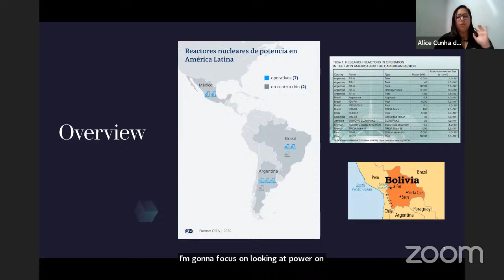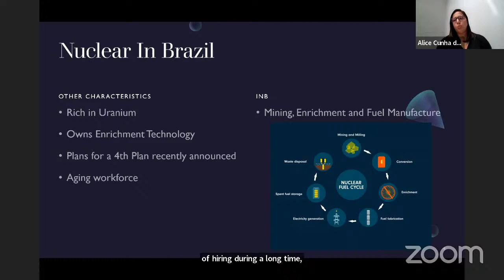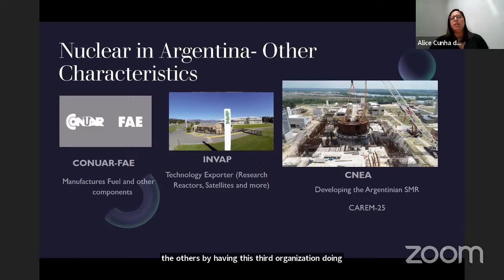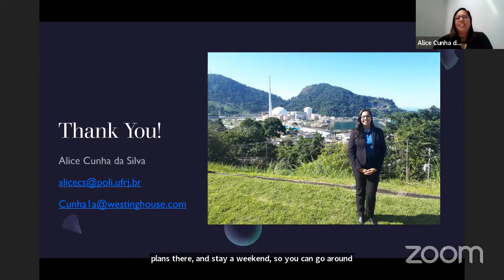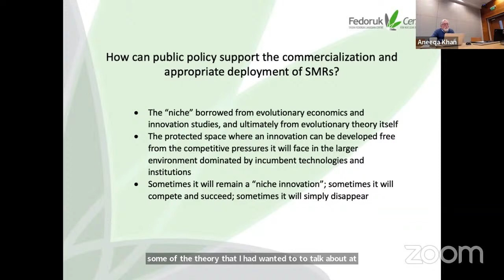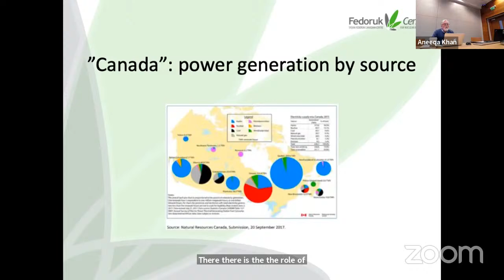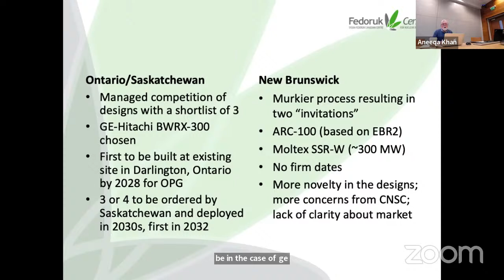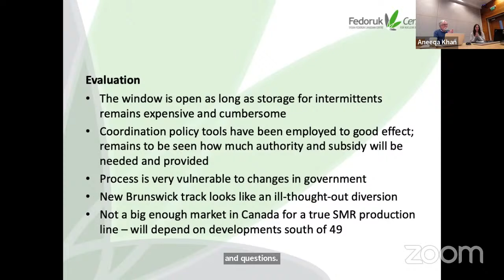Nuclear in Latin America/SMRs in Canada | Dalton Seminar Series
Speakers:
00:01:30 Alice Cunha da Silva - Nuclear in Latin America
Alice graduated Federal University of Rio de Janeiro in Nuclear Engineering with honors. She has a Masters Degree, Business Administration and Management, and an MBA in Project Management. Alice is currently Key Account Engineer at Westinghouse Electric Company. She was the winner of the WNU Nuclear Olympiad at the IAEA, received the certificate of honor Admiral Alvaro Alberto for services provided in the Brazilian nuclear industry, and is the youngest member of the board of the Brazilian Association of Nuclear Energy.

00:39:34 Professor Jeremy Rayner - SMRs in Canada
Jeremy is Director of the Johnson Shoyama Graduate School of Public Policy at the University of Saskatchewan and is a visiting Research Fellow at the Dalton Nuclear Institute. Jeremy's work focuses on theories of the policy process, particularly policy learning and policy change, as well as policy analysis, governance, and resource, energy and environmental policy. He is currently undertaking research on the policy environment for the development and deployment of small modular reactors (SMRs) in the UK as part of a larger comparative study.